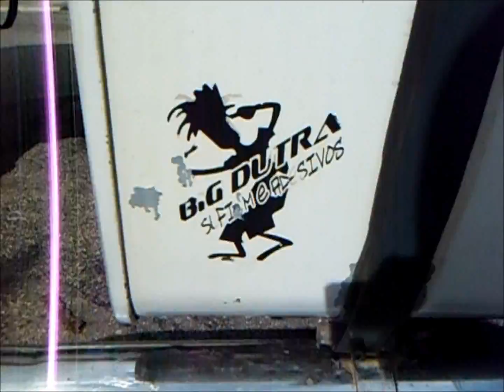SCANIA LOKA C/ PENTE NA TURB. QUALIFICADO ABALANDO OS CURURU KKKK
ID 960*597      brigadooo   ae  pessoal   essa é d  arrepiar  scania 112 eo pente
modelo NOVO ESTAMOS SEMPRE MELHORANDO
  kkkk abraço  a  todos